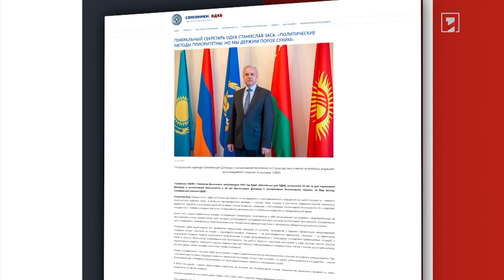Իրանը և Ադրբեջանը հաղթահարել են մեդիա լարվածության փուլը. Խաթիբզադե